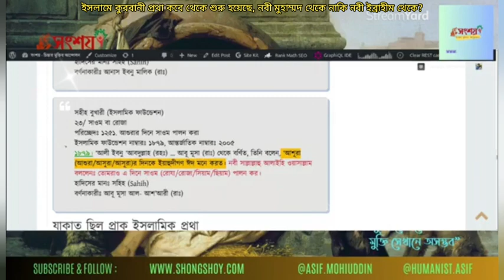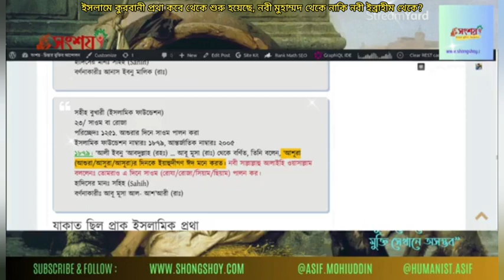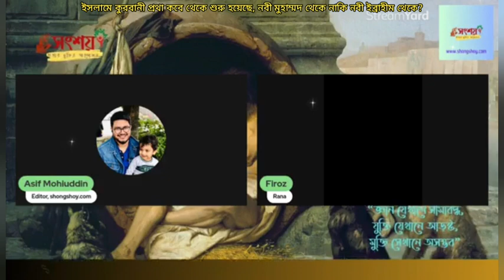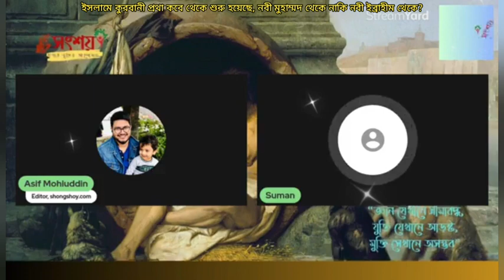ইসলামী কোরবানী প্রথা কি হজরত মুহাম্মদ থেকে শুরু হয়েছে নাকি হজরত ইব্রাহীম থেকে?